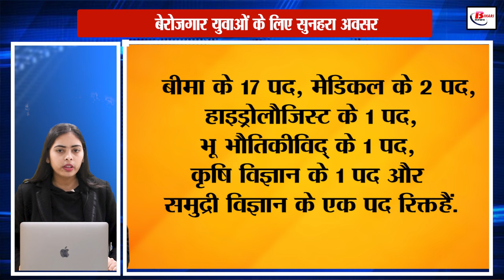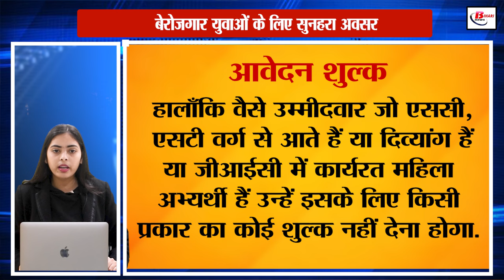बेरोजगार युवाओं के लिए सुनहरा अवसर, GIC ने भर्ती के लिए जारी की अधिसूचना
Notifications for recruitment have been issued by GIC i.e. General Insurance Corporation. This recruitment is to be done on a total of 85 vacant posts.